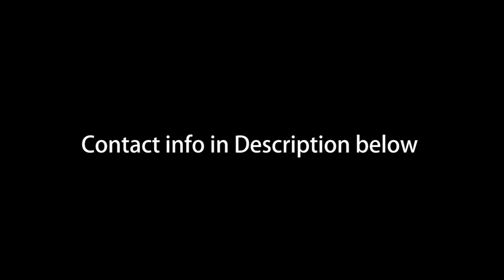Walking through Venice, along Sylvan Esso (Stabilized Video Version)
I love Coffee, from Sylvan Esso, I love the city I had the chance to live in since 2 years ago. That's a brief statement I could make up in a couple hours, yesterday evening.